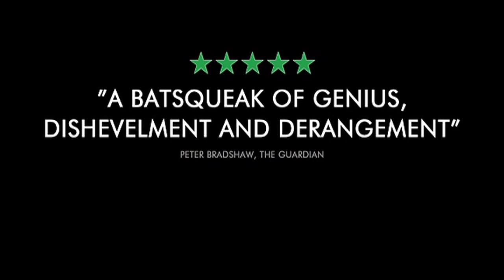Kylie Minogue and 'Holy Motors' director Leos Carax talk to Peter Bradshaw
Holy Motors director Leos Carax and the film's star, Kylie Minogue, talk to the Guardian's film critic Peter Bradshaw after the film's UK premiere earlier this month. The pair talk about project's inception; the importance of hairdressers; and the sexy morbidity of stretch limos. They also take questions from the audience